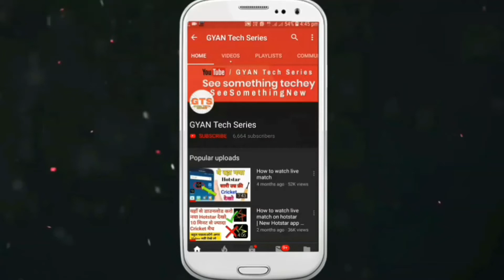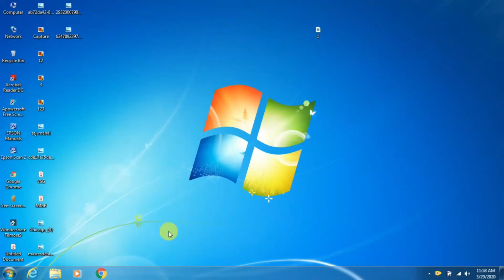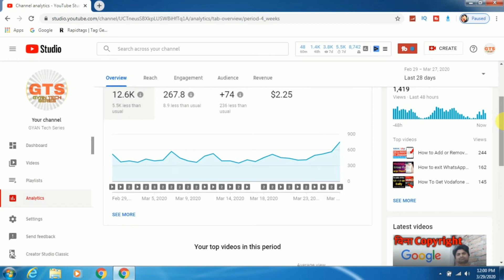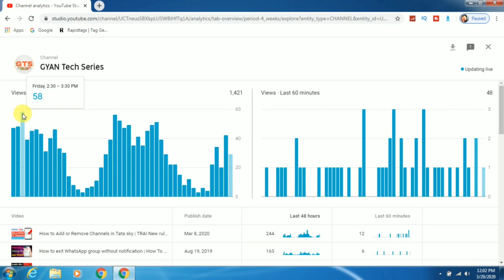Best Time To Upload YouTube Videos to YOUR Channel | Best time to Upload YouTube Videos 2020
Cover Topic -
best time to upload youtube videos,
best time to upload youtube videos 2019,
what is the best time to upload on youtube,
best time of day to post on youtube,
when to upload on youtube,
youtube upload schedule,
high traffic youtube time,
when to post on youtube,
Best Time To Upload YouTube Videos to YOUR Channel

Our other YouTube Channen -